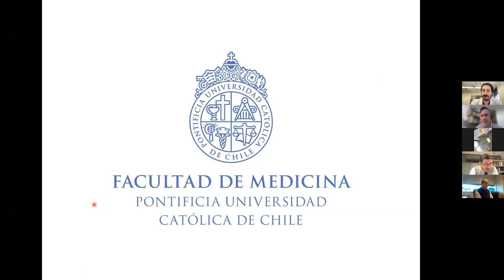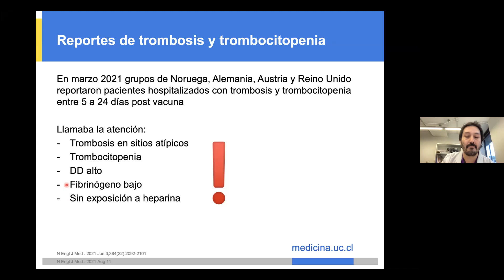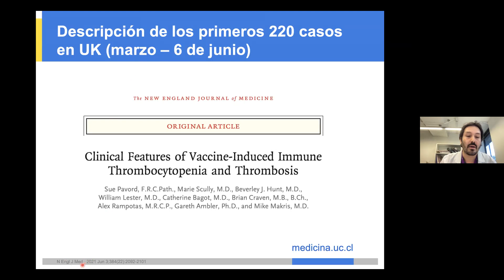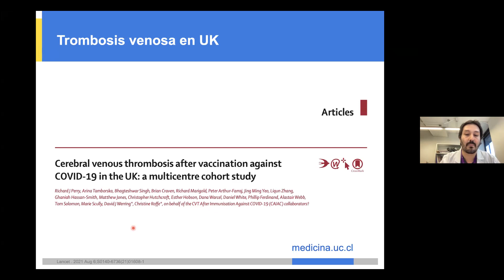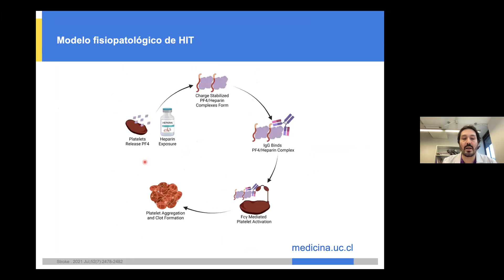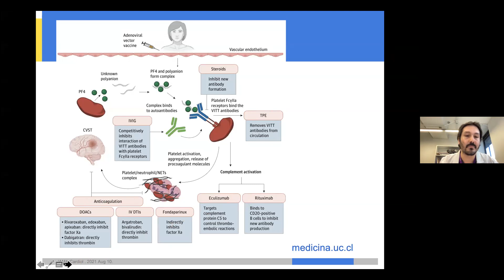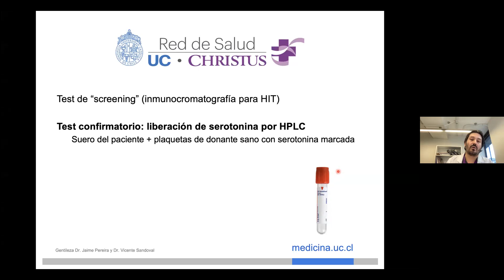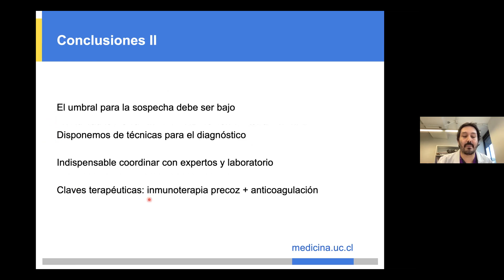Neurología - Trombosis Trombocitopénica Inducida por Vacunas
Reunión del Departamento de Neurología UC.
10 de septiembre de 2021, Trombosis Trombocitopénica Inducida por Vacunas.
Dr. Diego Gutiérrez